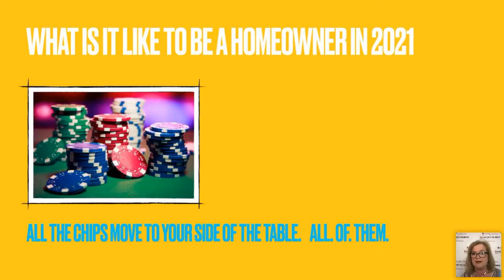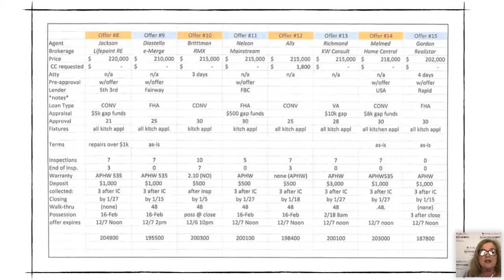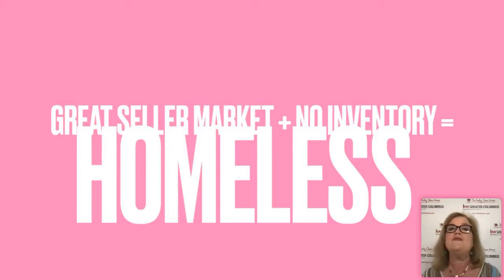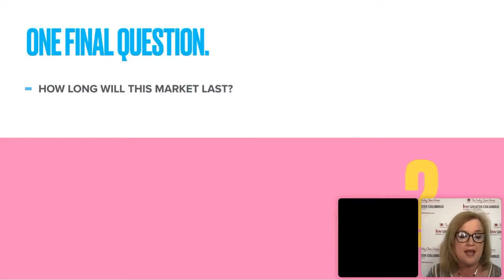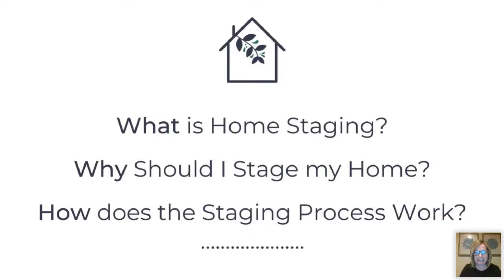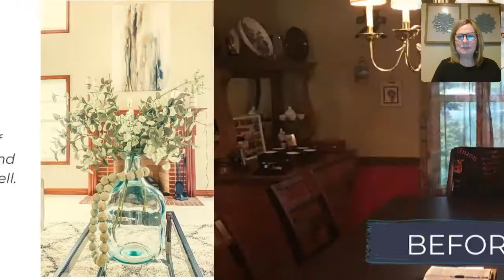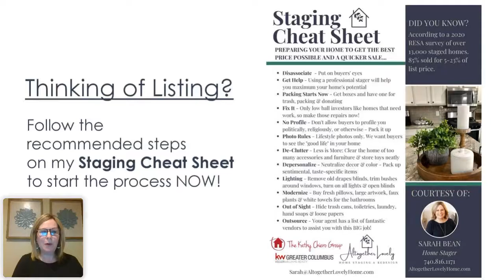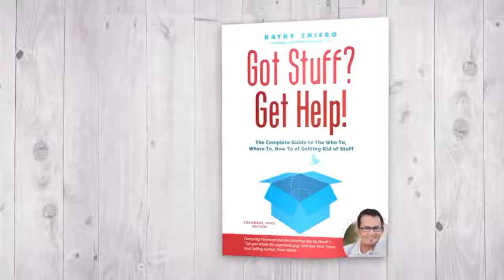Transition Tuesday: What IS My Home Worth? (And how can I make it worth more?)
Join The Kathy Chiero Group; KW Greater Columbus Realty, Julie Stein w/Treplus Communities, Sarah Bean w/Altogether Lovely Home Staging and Redesign, and Steve Barton w/Two Men and a Truck as we discuss the need to knows when entering the 2021 Central Ohio Housing Market.